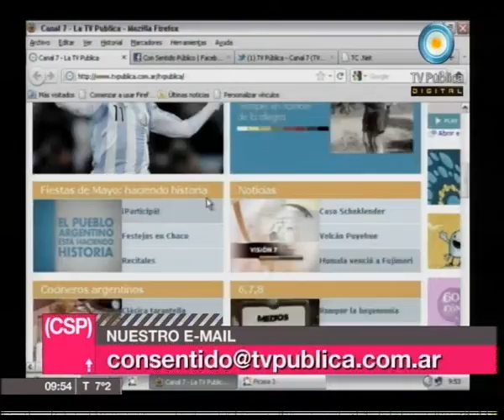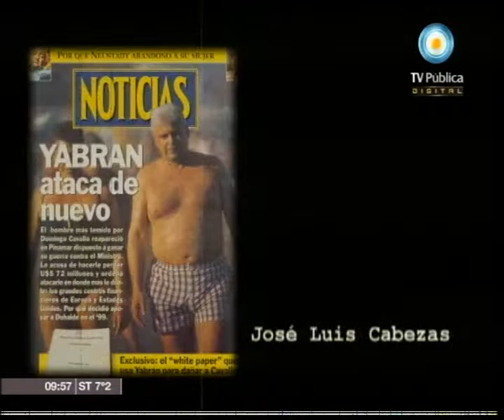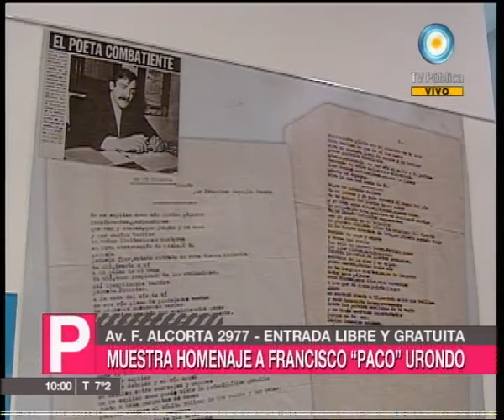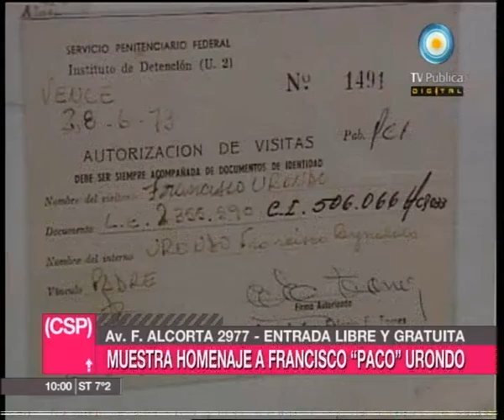Con sentido público - 07-06-11 (1 de 4)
Compartimos el debate sobre los nuevos proyectos en la ley de adopción, y el análisis de las principales noticias: finalización del paro de recolectores de basura, presentación voluntaria de Schoklender ante la justicia, las cenizas del Puyehue, la declaración de inocencia de Strauss Kahn, y la caída de la Bolsa de Comercio peruana ante la asunción de Humala.